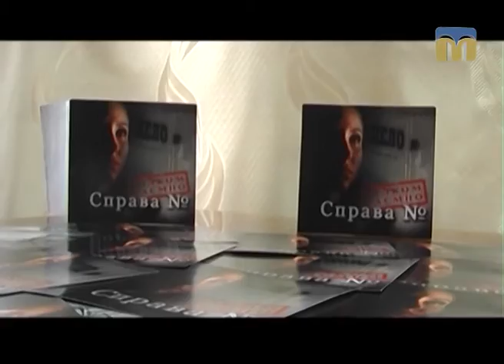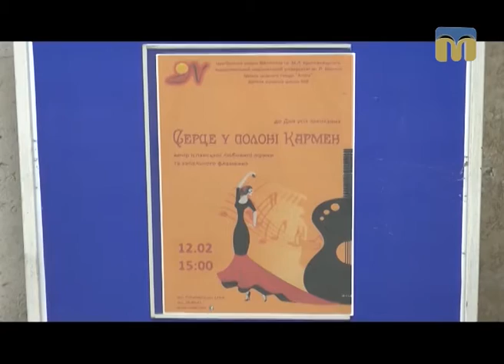Телевізійні новини Миколаївщини – 14.02.2017